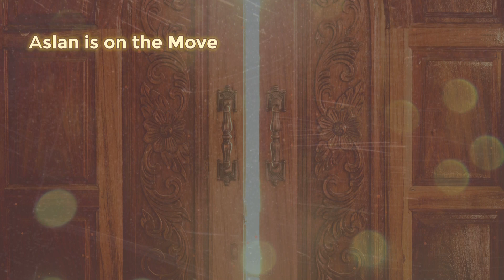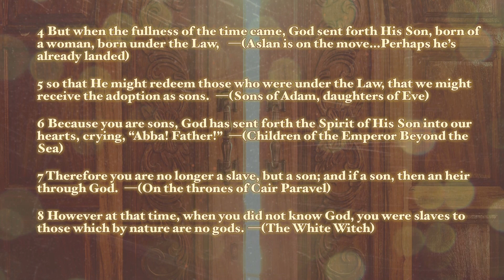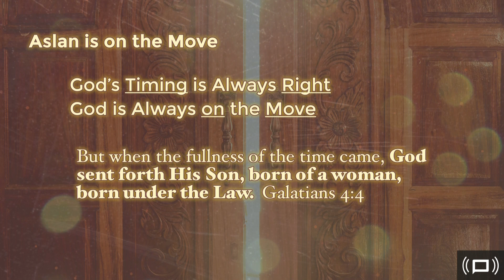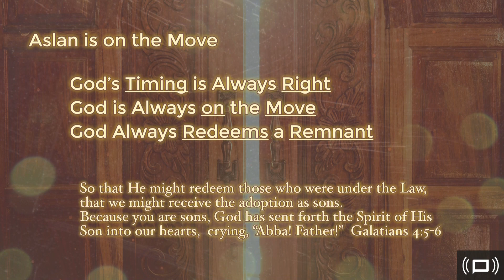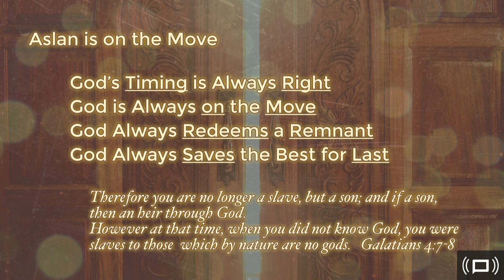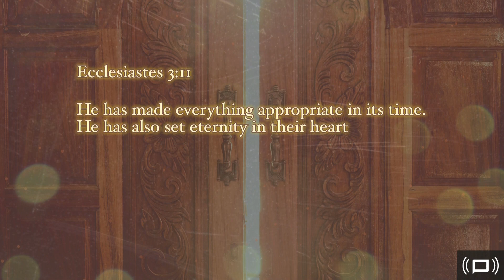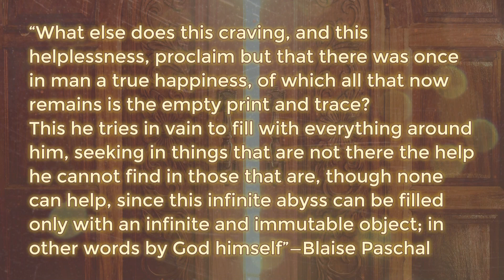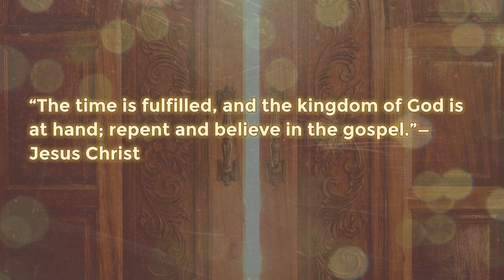Aslan is on the Move